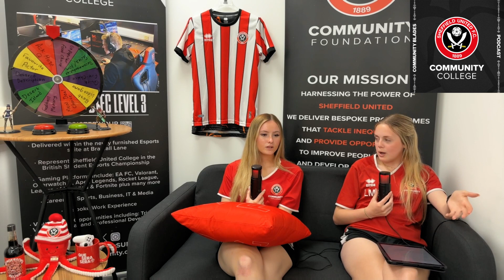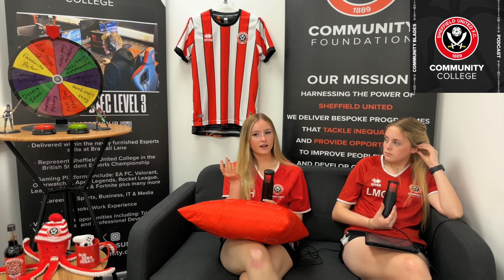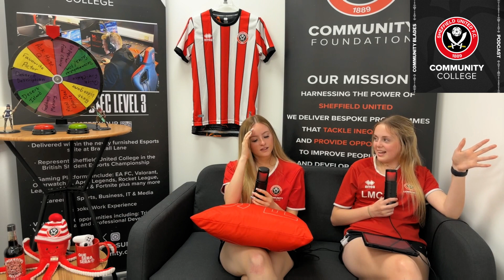Community Blades Podcast: Episode 6 - Málaga Special 2